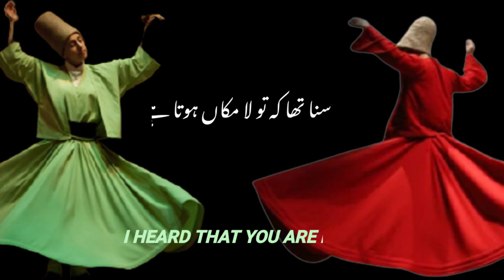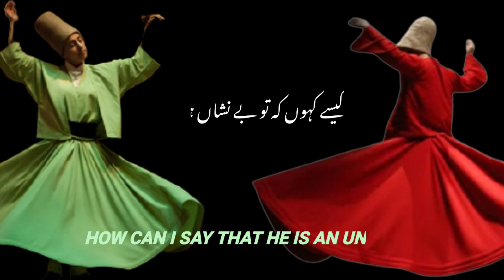Sufiana Kalam | English Subtitles | Irfani Kalam | Sufi Poetry | Shaoor e Bedar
Sufi Poetry with English subtitles for Sufi Lovers and for those who are in search of Reality